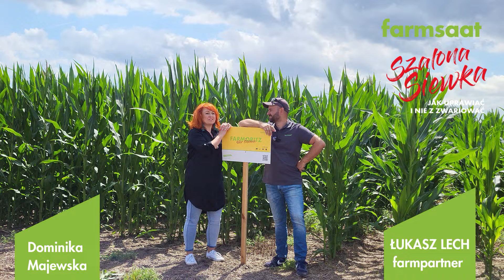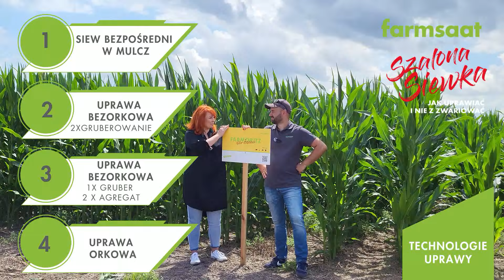FAZA WIECHY W RÓŻNYCH TECHNOLOGIACH UPRAWY_Szalona Siewka_odcinek 5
🌽 SZALONA SIEWKA: Ciąg dalszy obserwacji kukurydzy odmiany Farmoritz marki Farmsaat! 🌽

Cześć Rolnicy i Miłośnicy Upraw! 📢

W kolejnym odcinku naszego eksperymentu kontynuujemy obserwację pola kukurydzy posianego odmianą Farmoritz w fazie tworzenia wiechy.

Przypominamy, że naszą kukurydzę posialiśmy w czterech technologiach uprawy: siew w mulcz, dwa typy uprawy bezorkowe oraz orka wiosenna.

Jak radzi sobie nasza Farmoritz? Sprawdźcie sami! 🚜

📣 Polub, skomentuj i udostępnij nasze wideo na innych grupach i forach, aby wspierać naszą rolniczą społeczność!